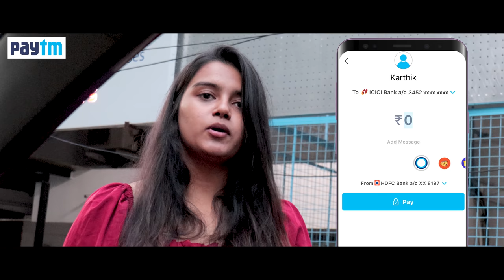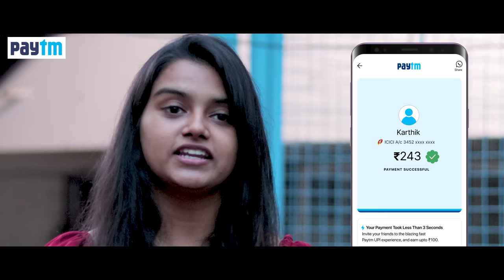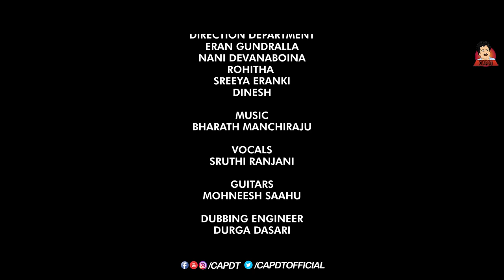Saranga Dariya - Episode 01 || Telugu Web Series || CAPDT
Directed by
Raviteja Mahadasyam

Writing & cinematography
Shamir

Editing DI & Sound Design
Ayaan Khan

Cast
Venkata Pranavi
Rakesh Kaligineedi
Rohitha Raju
Sripriya Iduri
Sriram Reddy
Sushma
Dhanush
Hasan
Parinitha Srusti
Parnika Srusti
Hamsa Srusti
Navaneethram Srusti
Chinnaa

Jayaprada Devi GAARU
Ravulapati Venkat Ramarao GAARU

Direction department
Eran Gundralla
Nani Devanaboina
Rohitha
Sreeya Eranki
Dinesh

Music
Bharath Manchiraju

Vocals
Sruthi Ranjani

Guitars
Mohneesh Saahu

Dubbing engineer
Durga Dasari

Executive Producer
Uttam Hanush

Line producer
Sasi kanth BK

Publicity designs
Ram Charan

Produced by
Sarat Ankit Nadiminti
Chinna Vasudeva

Special Thanks
TMP ENTERTAINMENTS
Raghav Srusti
Himabindu Srusti
Charithasri Srusti